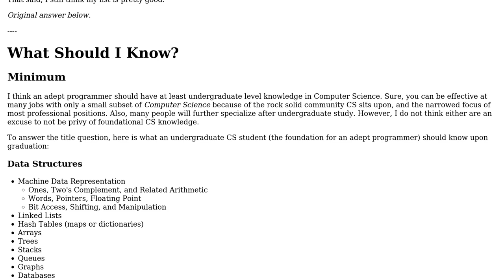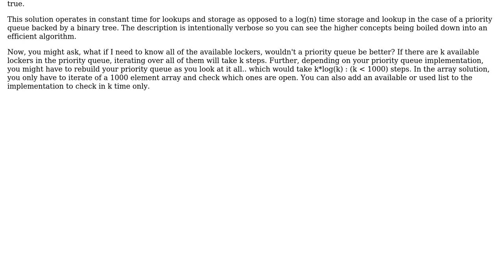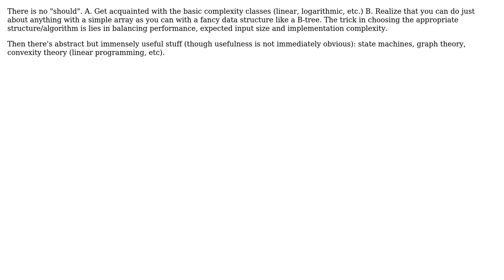Software Engineering: Which algorithms/data structures should I "recognize" and know by name?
With thanks & praise to God, and with thanks to the many people who have made this project possible! | Content (except music & images) licensed under CC BY-SA | Music | Images & others | With thanks to user zvrba user MarkJ user gnat user Earlz user David Cowden user AProgrammer and the Stack Exchange Network Trademarks are property of their respective owners. You are responsible for your own actions.